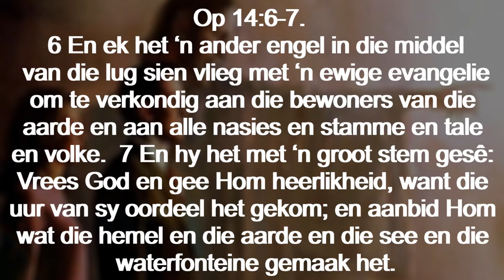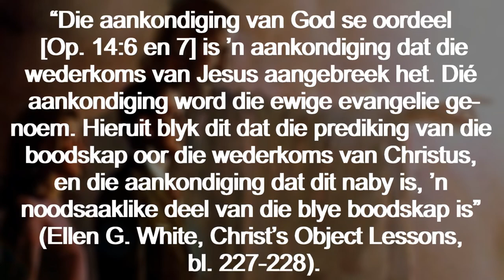Dinsdag 10 Okt. - Die ewige Evangelie: Die sendingboodskap.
Die ewige Evangelie: Die sendingboodskap
Lees Openbaring 14:6 en 7. Watter aspekte van God se sending aan die mens bespeur jy in die eerste van die drie engele se “ewige evangelie” (OAB)?
Dit is die enigste plek in die Skrif waar die woorde “ewig” en “evangelie” met mekaar verbind word. Die evangelie is die goeie nuus oor God se genade aan almal deur Jesus Christus. Hy het na die wêreld gekom om sy “genade en waarheid” (Joh. 1:14, OAB) aan die mens te openbaar. Hy het ’n sondelose lewe gelei en toe aan die kruis gesterf as a plaasvervangende offer ten einde die loon van ons sonde te dra (Jes. 53:4 en 5, 1 Pet. 3:18). Hy het egter uit die dood opgestaan. Daarna het Hy opgevaar na die hemel, waar die Vader Hom verheerlik het en waar Hy nou in die hemelse tempel as Middelaar vir ons intree (Op. 1:18, Hand. 2:33, Heb. 7:25). Hy vervul eersdaags sy grootste belofte: om in krag en majesteit terug te keer, en om uiteindelik na die duisendjaar God se koninkryk op aarde te vestig (Joh. 14:1-4, Hand. 1:11, Op. 21:1-4). Hierdie is almal noodsaaklike werklikhede in die kaleidoskopiese ewige evangelie.
Die feit dat hierdie ’n ewige evangelie is, is nietemin merkwaardig. Dit is die enigste evangelie wat vir ons redding bring en bly onveranderd so tot God se sending aan die mens volvoer is. Daar sal nooit ’n ander evangelie wees nie. Dwaalleer en misleidende leerstellings, dié kom en gaan (Ef. 4:14); maar die verlossingsboodskap die ewige evangelie, is onveranderlik; en diegene wat daarin glo en uit gehoorsaamheid daarvolgens leef, sal beloon word (lees Deut. 5:33 en Rom. 2:6).
Dieselfde evangelie-opdrag wat aan die eerste dissipels gegee is, word vandag ook aan ons gegee. Hierdie taak — om oraloor dissipels vir Christus te maak — moet ons voortsit. Die vraag is net: watter soort dissipels moet ons maak? Dalk die soort wat as goed, eerlik, ten volle toegewyd en liefdevol beskryf kan word? Hierdie eienskappe is weliswaar onontbeerlik. Tog is dit nie al nie. Ons moet dissipels maak wat aan al die Bybelse elemente van dissipelskap voldoen (Luk. 9:23, Joh. 13:34 en 35, 2 Kor. 5:17), die soort dissipelskap wat aktief die volgende hoofdoelstelling nastreef: om self vir die wederkoms van die Meester, Jesus Christus, gereed te wees en om ook andere daarop voor te berei.
“Die aankondiging van God se oordeel [Op. 14:6 en 7] is ’n aankondiging dat die wederkoms van Jesus aangebreek het. Dié aankondiging word die ewige evangelie genoem. Hieruit blyk dit dat die prediking van die boodskap oor die wederkoms van Christus, en die aankondiging dat dit naby is, ’n noodsaaklike deel van die blye boodskap is” (Ellen G. White, Christ’s Object Lessons, bl. 227-228).
Hoe sluit die oordeelsbegrip by die eerste engeleboodskap se “ewige evangelie” aan? Waarom is dit noodgedwonge so dat die evangelie ’n kernelement van die oordeelsbegrip vorm?

Aanbieder:
David Kühn

Jesus Christus.